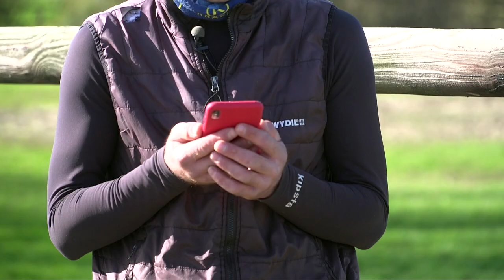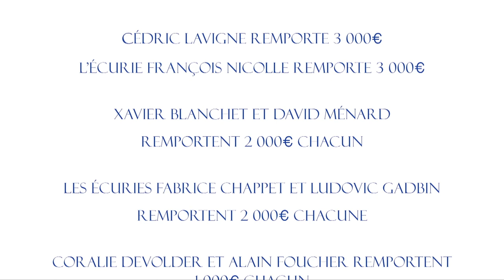Trophées du Personnel 2020 : découvrez le gagnant de la catégorie Leadership